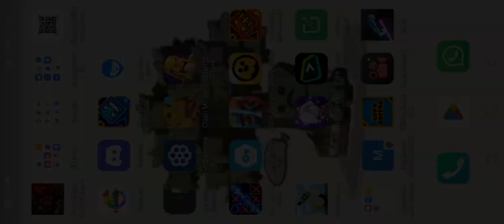8 декабря 2022 г.